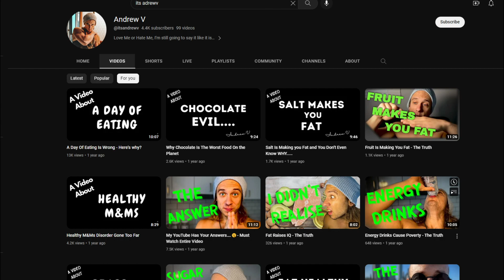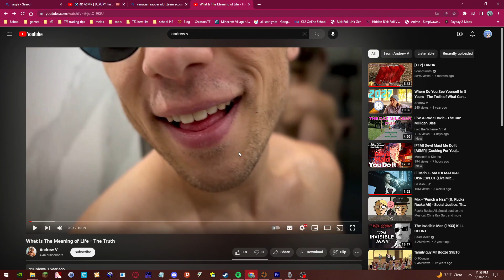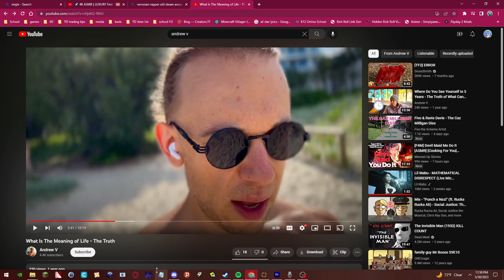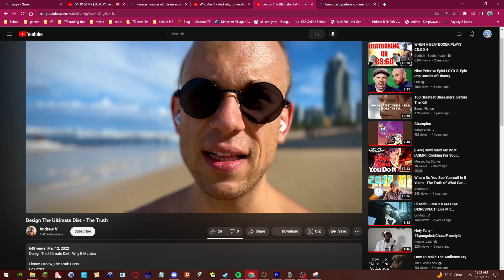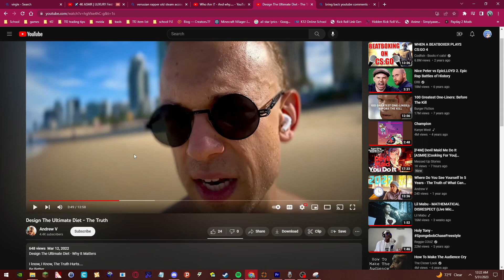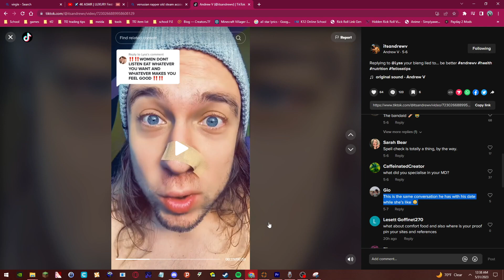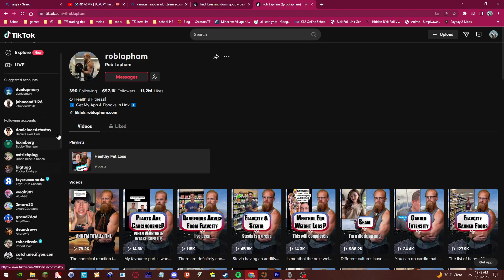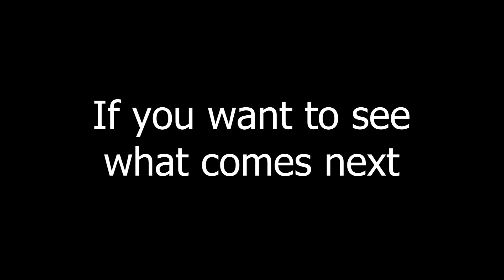Freak show: subject- Andrew V, The man with all the answers